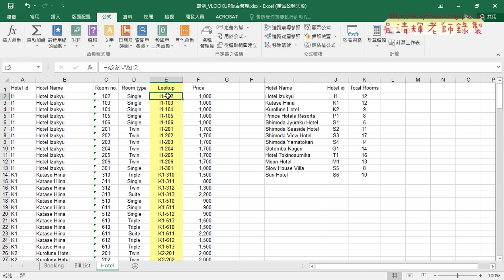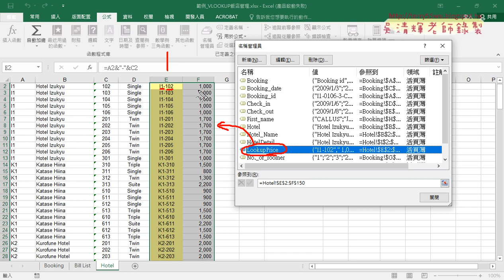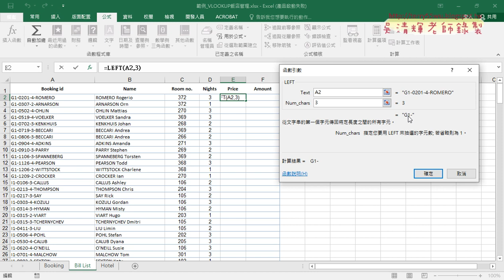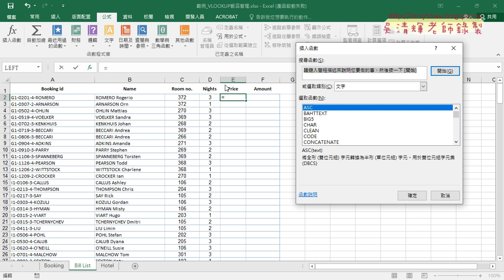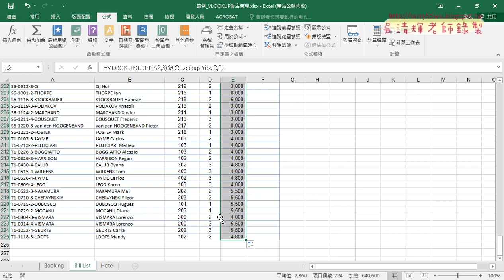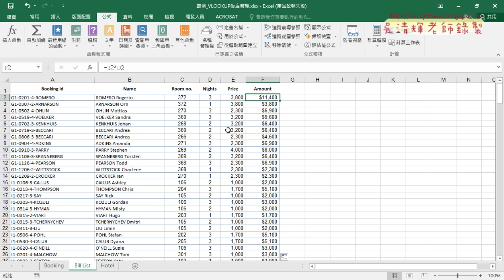03 第二題查詢房價與加總